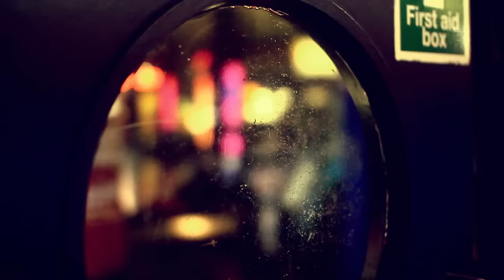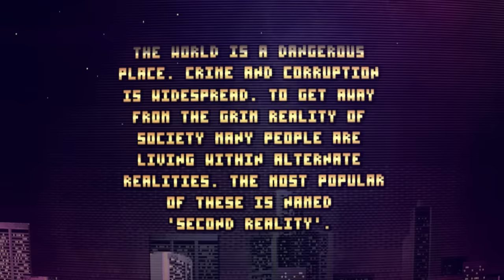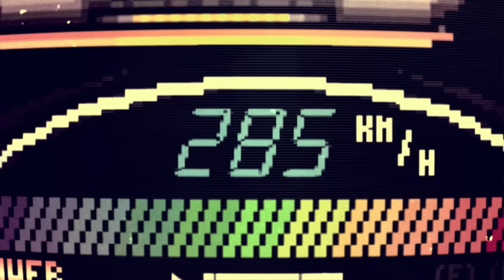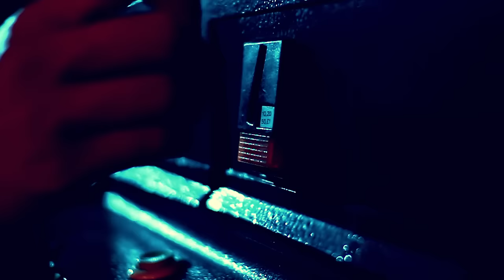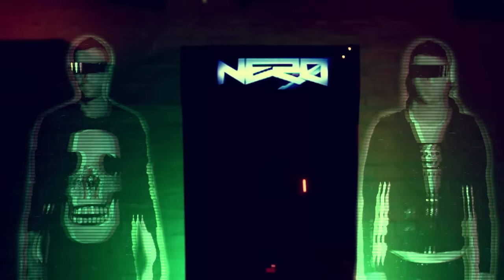Nero - Me And You - Full Official Video (MTA Records)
The Full Official Video to the single Me & You by Nero with Alana on vocals.

Release date: January 3rd 2011

The song is featured on the current BBC Radio 1 specialist advert being broadcast on BBC TV